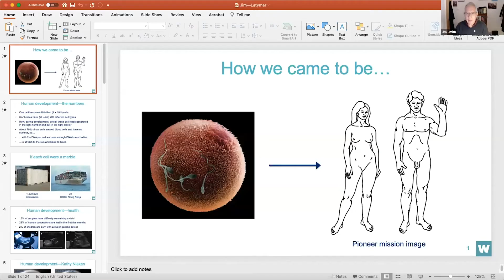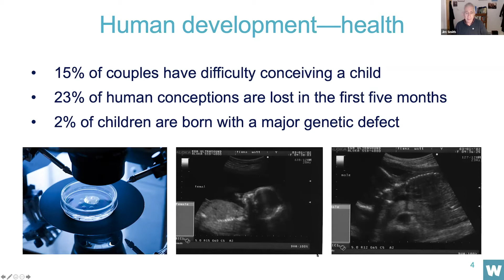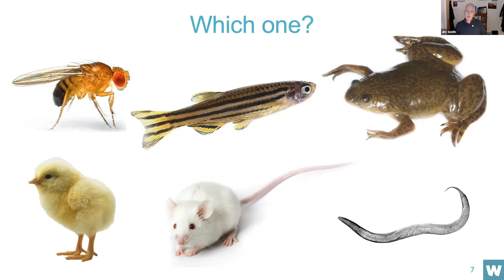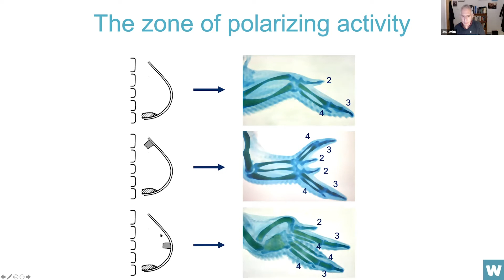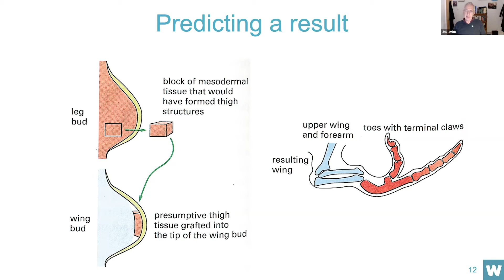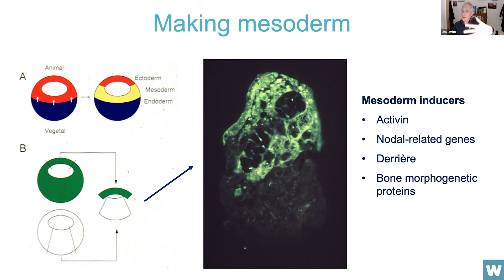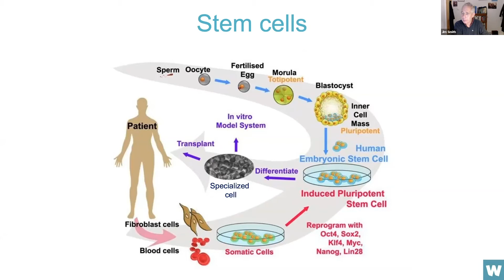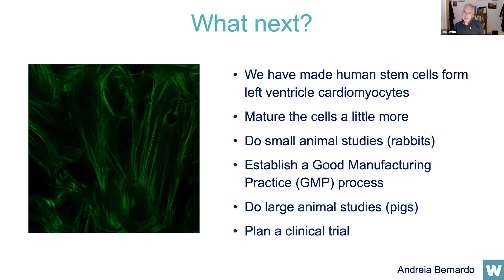How We Came To Be - From Egg to Adult. A Virtually Speaking talk by Jim Smith